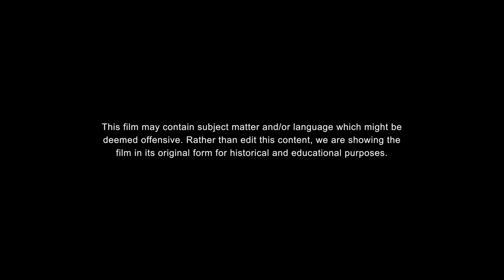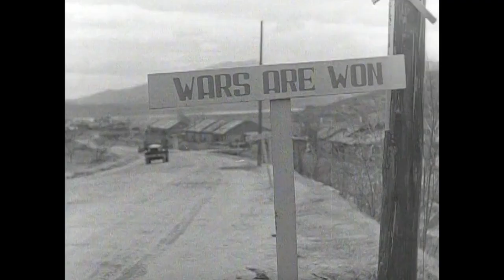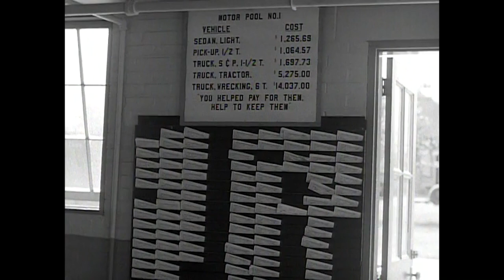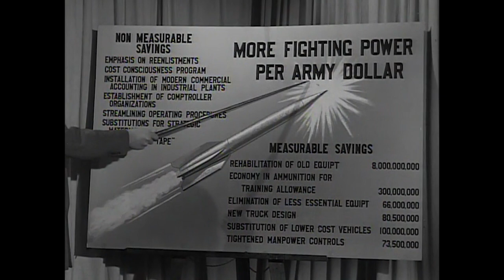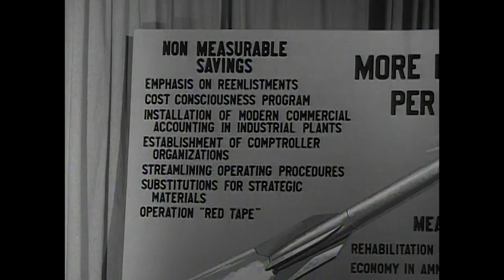The Big Picture: Citizen, Soldier and Taxpayer, Too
111.TV.194: On this episode of The Big Picture, titled “Citizen, Soldier and Taxpayer, Too,” audiences learn about the U.S. Army’s “war against waste.” Secretary of the Army Frank Pace Jr. begins by emphasizing the challenges associated with efficiently maintaining a massive and global fighting force. Next, viewers learn about Operation Roll-Up, during which WWII scrap weapons from across the Pacific were salvaged and repurposed for employment in the Korean conflict. This episode also showcases the role of equipment conservation teams on battlefields in Korea, the careful storage of military vehicles in climate-controlled storage facilities, and the Army’s recycling of canteens, clothing, and much more. Finally, Secretary Pace returns to outline just how many dollars the U.S. Army saves via rehabilitation of old equipment in the quest to conserve.